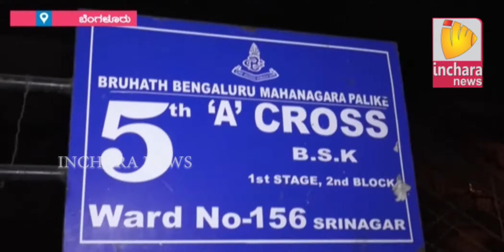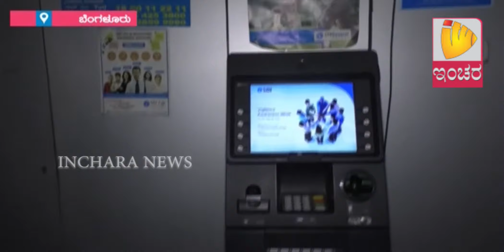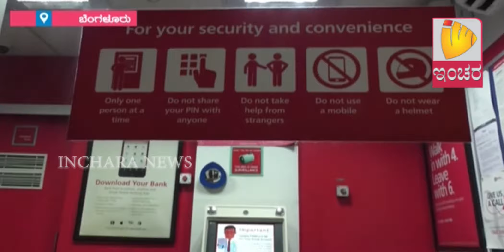Inchara News @ 01 PM on 15/12/2017 in Bangalore